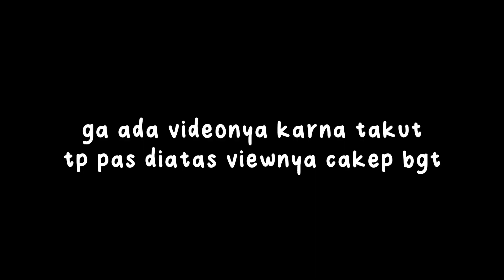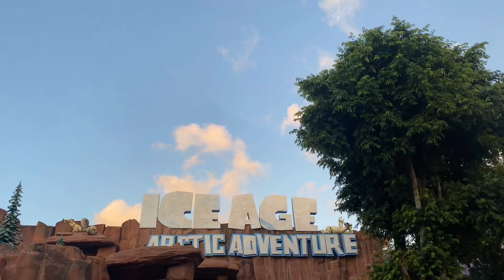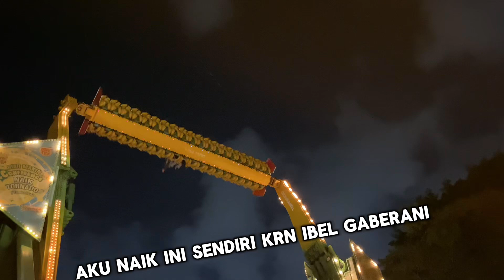main ke dufan with ibel & lisaaa🤩🎡